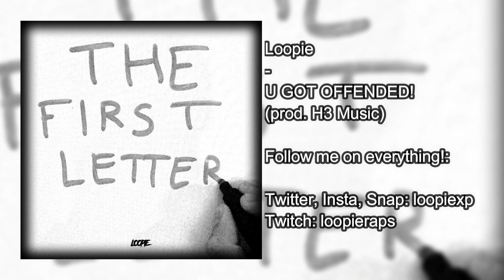Loopie - U GOT OFFENDED! (prod. H3 Music)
Part of "The First Letter" album.